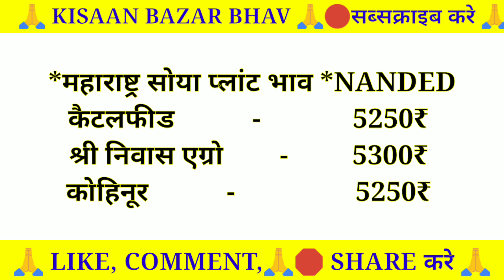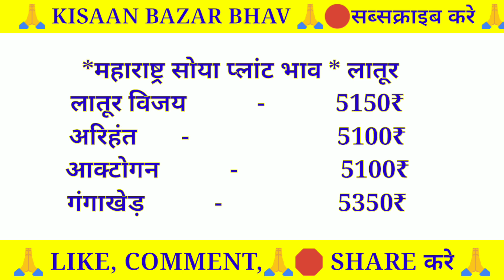आज का सोया प्लांट भाव लाइव|Soya plant bhav today|soyabean ka bhav|soyaplant |सोया प्लांटभाव3अक्टूबर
आज का सोया प्लांट भाव लाइव|Soya plant bhav today|soyabean ka bhav|soyaplant |सोया प्लांट भाव3अक्टूबर 2022

🌾🌾अधिक जानकारी के लिए मेरा वेबसाइट का लिंक यहाँ click करे

Solved quiery...
soya plant rate today
soya plant price
soya plant price today
soya plant rate
soyabean plant bhav
soyabean plant bhav today
soyabean plant bhav aaj ka
soya plant bhav today
soya plant price
soya plant rate
soyabean plant bhav
Soyabean plant bhav
Soyabean bhav
Soyabean bhav today
Soyabin bhav
Soyabean market price today
सोयाबीन प्लांट  भाव
Achche soyabean bazar bhav
Mandsaur market bhav
Soya bhav today
Soya plant bhav
Soyabean bhav
Soyabean bazar bhav today
Tata bahar tonic soybean